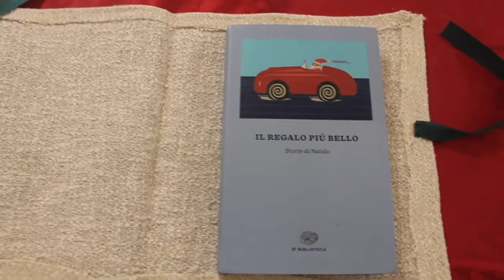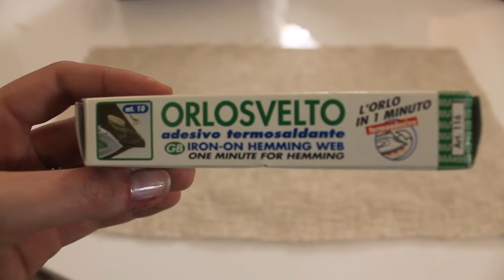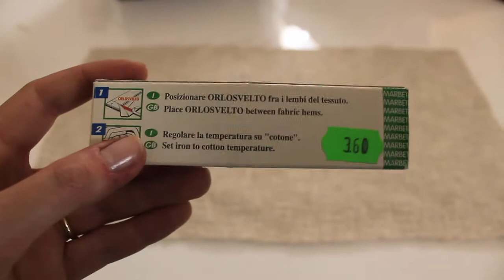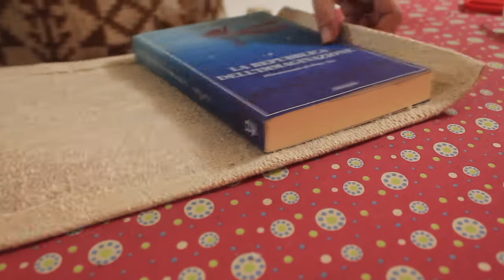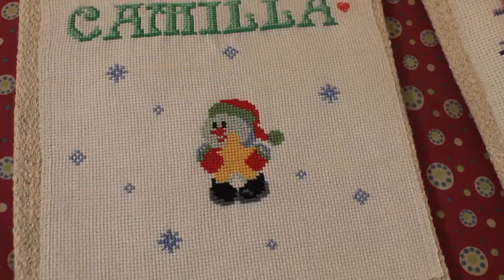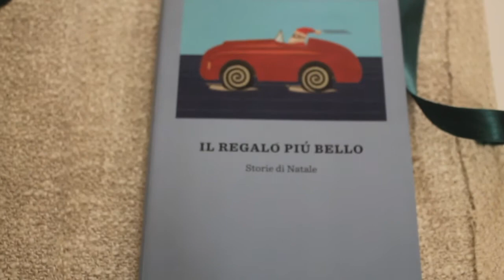DIY Custodia per i Libri - I LIBRI DELL'AVVENTO